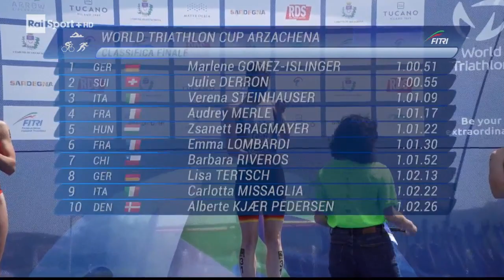Triathlon 2021: Coppa del Mondo Arzachena (ITA)